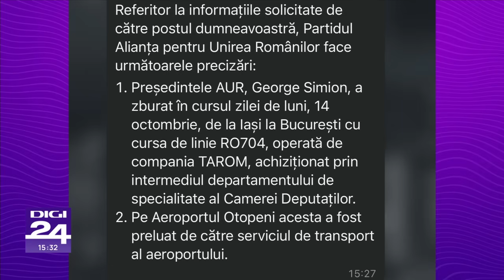Studio politic. Kelemen Hunor exclude un guvern de uniune națională, după alegeri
Kelemen Hunor a declarat, marți la Digi24, că este exclus să existe un guvern de uniune națională, după alegerile legislative, în principal pentru că ar însemna că toată lumea este la guvernare și nimeni în opoziție. Referitor la scenariile formării Executivului, liderul Uniunii a precizat că nu exclude varianta unei coaliții PSD-USR-UDMR sau PNL-USR-UDMR.